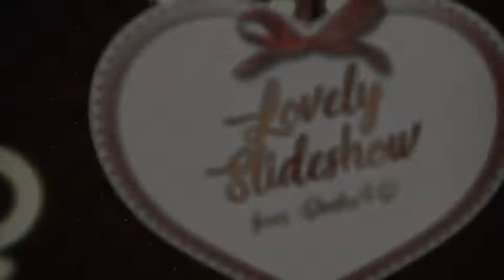Lovely Slideshow (After Effects Template)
Features:
- 2 versions of duration
- 2:20m – 30 placeholders, 18 textholders
- 4:20m – 60 placeholders, 36 textholders
- HD 1920×1080, 1280×720